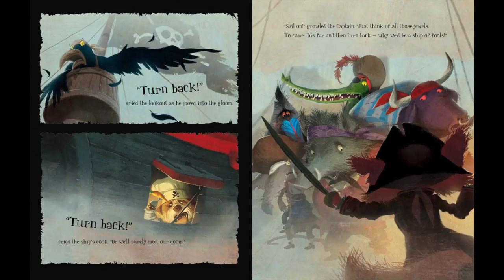HERE BE MONSTERS by Jonathan Emmett & Poly Bernatene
"Here be monsters!" cried the pirates,
"Monsters hiding in the mist!"
"Nonsense," said the Captain.
"Monsters simply don't exist ..."

A swashbuckling tale of dastardly pirates and mysterious monsters from the award-winning creators of The Princess and the Pig and The Santa Trap.